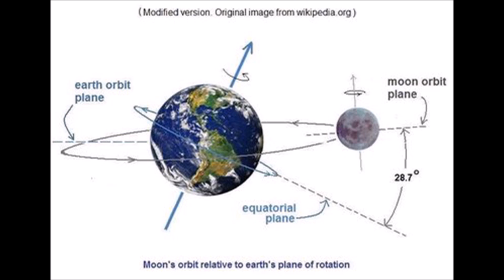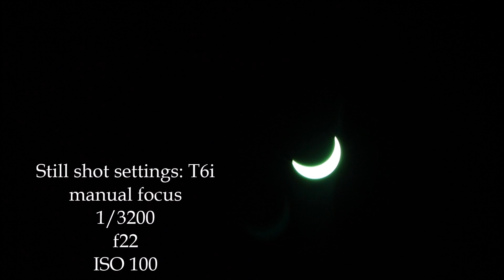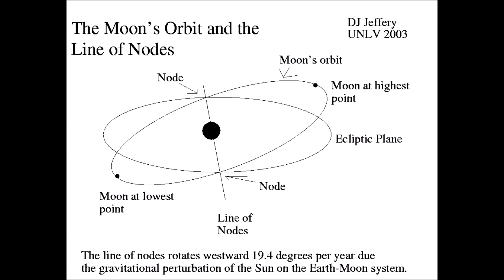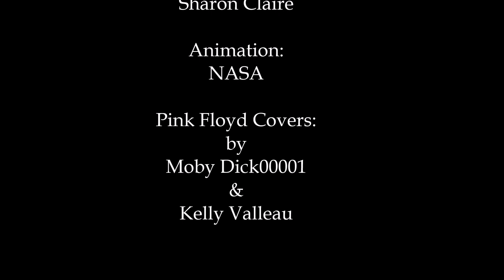The Great Eclipse 2017 Explanation of the Geometry and Photography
Viewed from our top secret Northern California location and experiencing about 80% totality. I also explain some of the geometry that makes this eclipse a 'Great' total eclipse of the sun.
We also review equipment and settings.